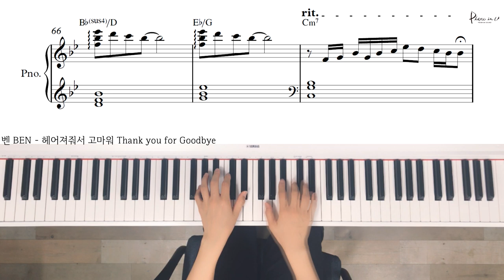벤 BEN - 헤어져줘서 고마워 Thank you for Goodbye /Piano cover/Sheet